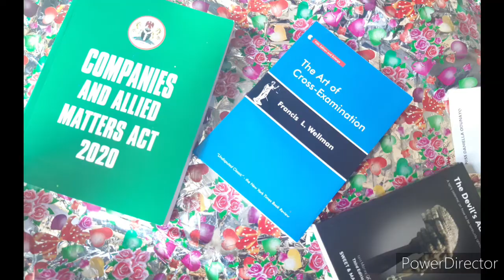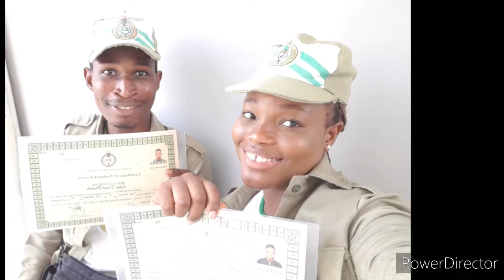MY PASSING OUT PARADE VLOG (P.O.P)VLOG💃💃💃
I concluded my NYSC on the 28th Day of October 2020.